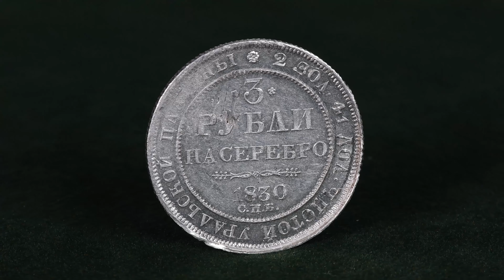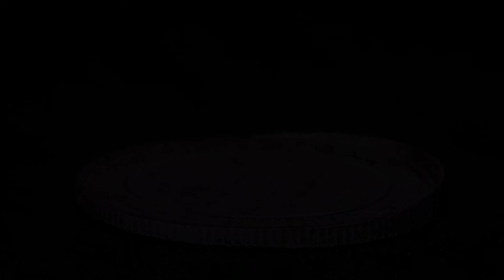3 рубля 1830 СПБ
3 рубля 1830 СПБ